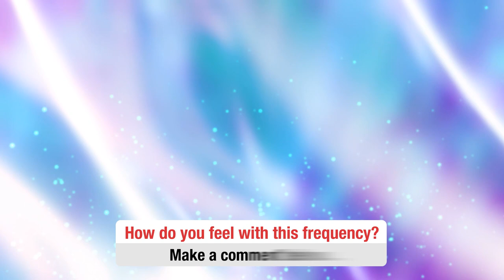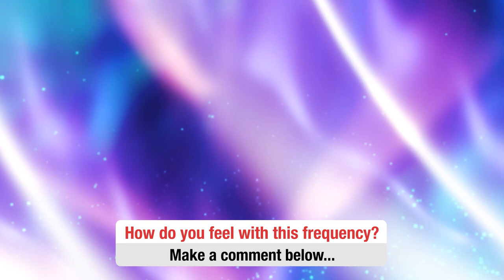Happiness Booster | Serotonin, Dopamine, Endorphin Release | Relieve Stress and Anxiety